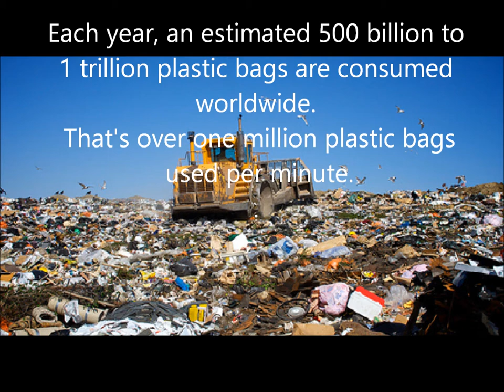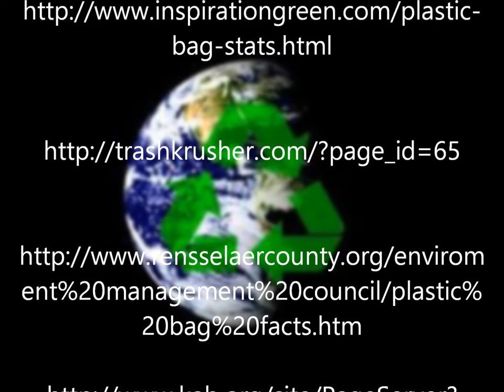The Plastic Bag Crisis